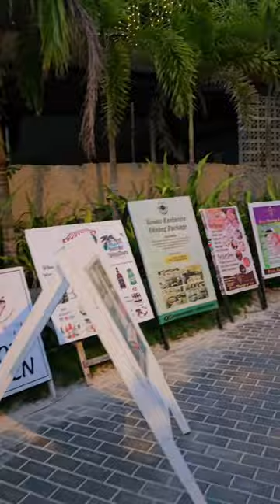SE VOCÊ ACHA QUE UBER É CARO ENTÃO VEJA ESSE MEIO DE TRANSPORTE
No video de hoje saio de Coron do aeroporto de Bussuanga e vou para El Nido Palawan , no aeroporto de Lio Airport, os balançou bastante e foi tudo bem depois fui de uber motocarroça que foi 35 reais por um percurso de 20 minutos deixei minhas coisas no hostel e fui conhecer algumas praias e camping por El Nido, já aproveitei para almoçar e pude fazer alguns voos de drone FPV irados pelo o local.
O lugares são lindos verdadeiros paraísos no mundo.